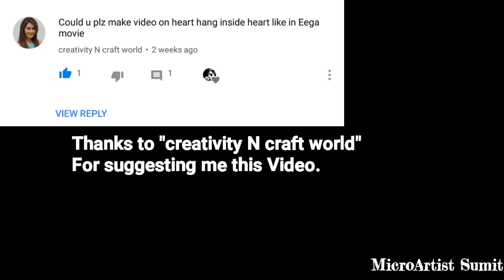Heart inside Heart | On my Viewer's demand | Short Video | MicroArtist Sumit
Please let me know your views in the comment section...
Applications I use to Edit and Generate the Videos:-

Tools I use for Carving the Chalk:-

Surgical Blade (No. 11) -

Handle for the Blade -

Tripod Stand Holder for Mobile Phone -

Do
And
Carved By:- Sumit Kr Bauri